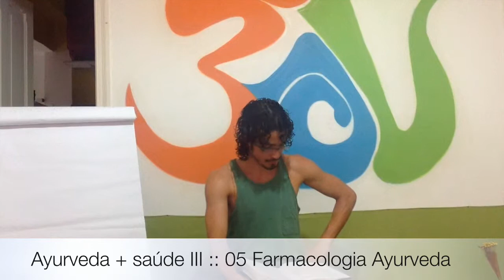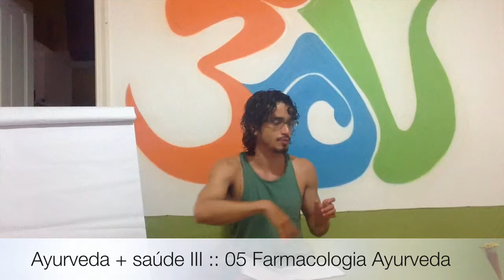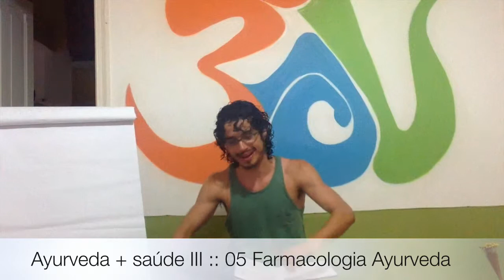Ayurveda + saúde III :: 05 Farmacologia Ayurveda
O fala sobre o grande princípio da Farmacologia Ayurveda: desintoxicação do Sistema Fisiológico para o Reequilíbrio do Corpo Prânico.  Entenda a grande importância desse princípio como norteador dos processos de restabelecimento de saúde através do conhecimento Herbológico de cada vegetal ou alimento.